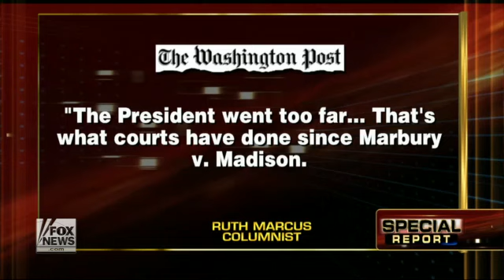Jay Carney the Belligerent